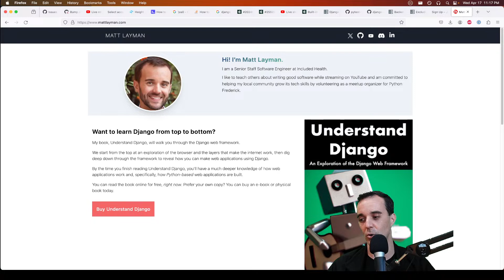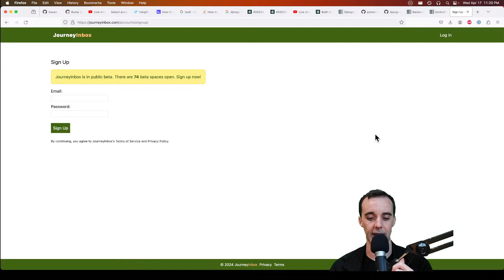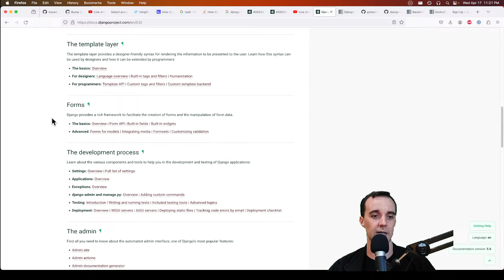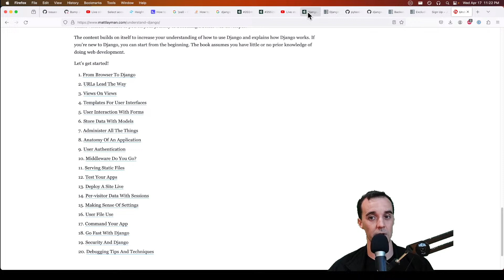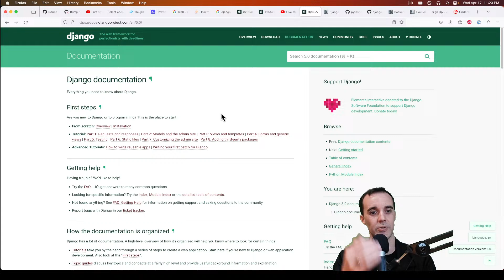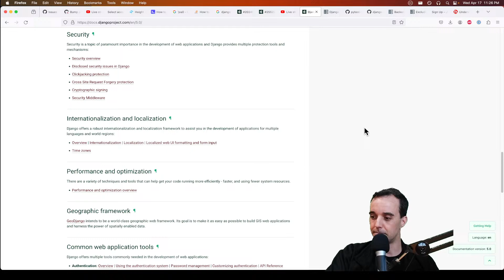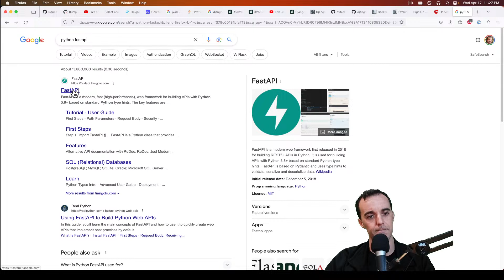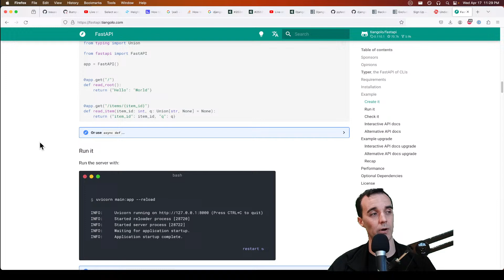Why Django and why not Flask?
Why would someone pick Django over Flask? That's the question that I got on stream and here is my answer.

My book is available for sale!

My Gear
* Audio-Technica ATR2100x-USB Microphone (my podcast/streaming recording mic)
* Kinesis Advantage 2 (my preferred keyboard)
* ROVKING Earbuds (simple and solid earbuds)
* UPLIFT Desk (my standing desk)
* Dot Matrix Notebook (my activity journal)

Learn more about the software developer gear I use I only recommend gear that I love.

Want to learn more? You can check out my most popular articles I also have a newsletter where I share articles about Python, Django, SaaS, and other software topics.